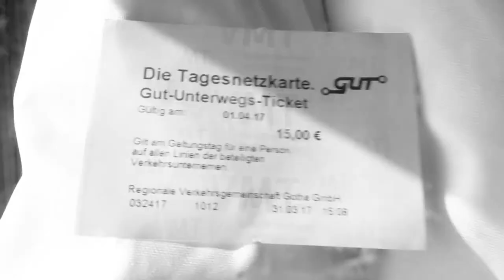OB Knut Kreuch lädt zur Fusion mit Gotha ein. Inspirationen für einen Entwicklungsprozess.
Keine Panik! Es ist noch lange nichts entschieden. Wir testen, als Planungsbüro für vernetzte Regionalentwicklung, nur die technischen Möglichkeiten für eine eventuelle Planung für eine Straßenbahn-Verbindung zwischen dem Flughafen Erfurt-Weimar und der Stadt Gotha - im Sinne der Erfinder der "Thüringerwaldbahn" zwischen Gotha und Bad Tabarz, die im Jahre 2029 ihren 100 Geburtstag feiert:

99867 Gotha-West